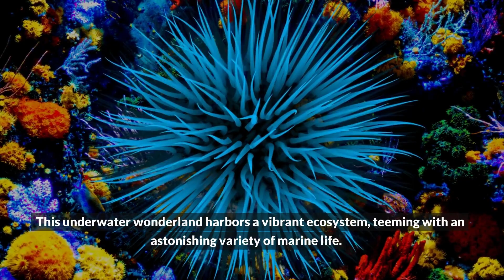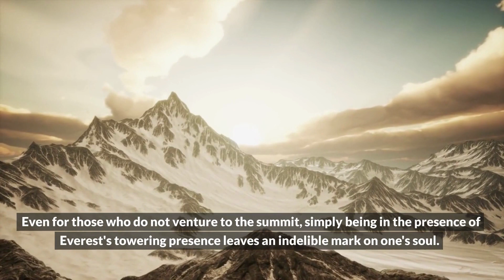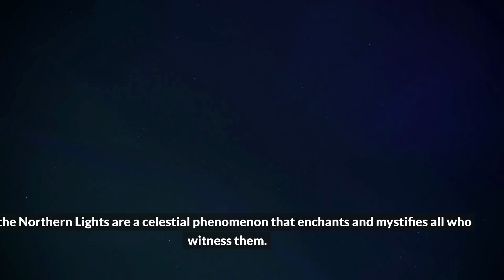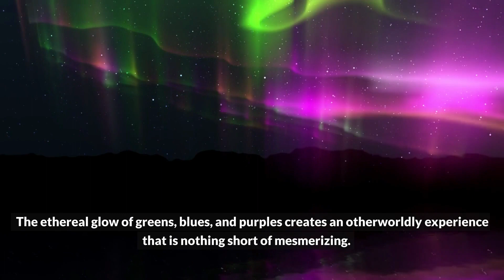Top 5 Greatest Natural Wonders of the World | Breathtaking Landscapes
In this video, we present to you the top 5 greatest natural wonders that will leave you in awe of the Earth's beauty and power. From towering canyons to vibrant coral reefs, prepare to be amazed by the stunning landscapes that Mother Nature has crafted. Join us as we embark on this virtual adventure to explore these top 5 greatest natural wonders of the world. Immerse yourself in their beauty, be inspired by their magnificence, and witness the power of Mother Nature. Don't miss out on the opportunity to discover the breathtaking landscapes that make our planet truly extraordinary.